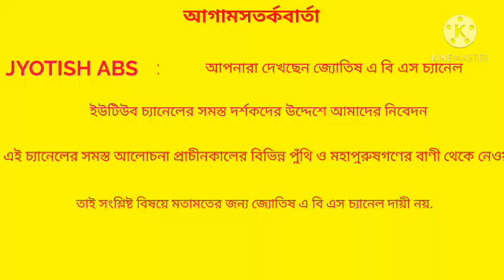# অক্টোবর মাসে এই রাশির মানুষ অসাধারণ ৩টি জিনিস পাবেন. অক্টোবর মাস এই রাশির জন্য অত্যন্ত ভালো.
# October mase ei rasir manush 3 ti jinish paben. October mash ei rasir jonno attonto valo .